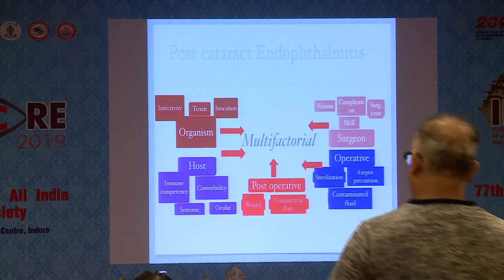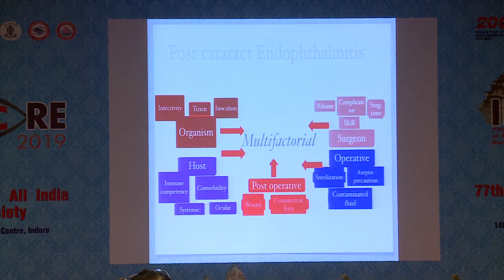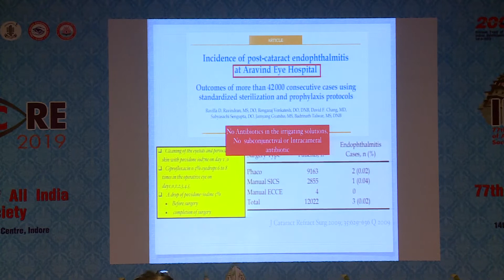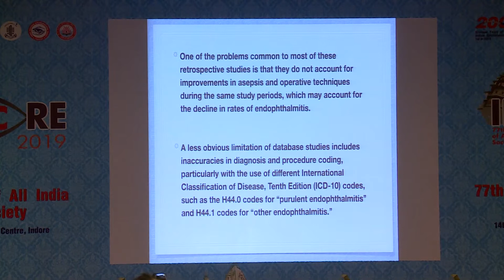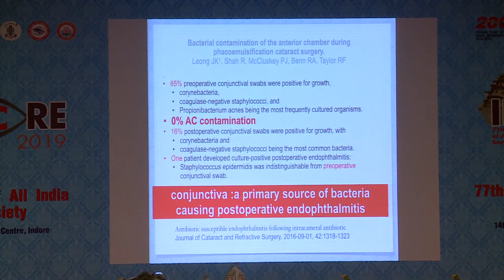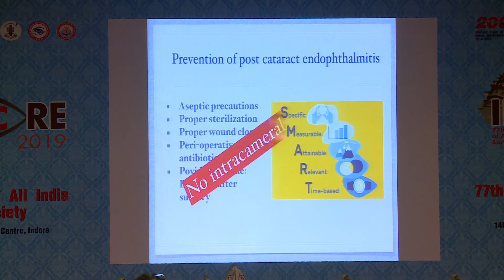AIOC2019 GP84 Topic Intra cameral Antibiotics No Dr Pooja Khamar